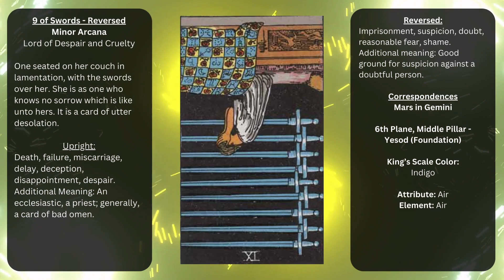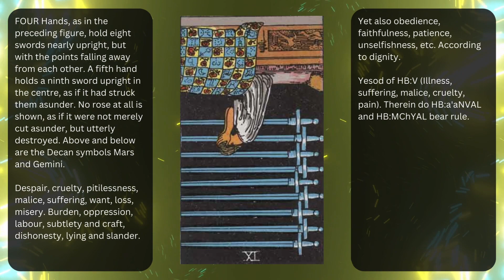Keys To The Tarot - 9 of Swords - Reversed